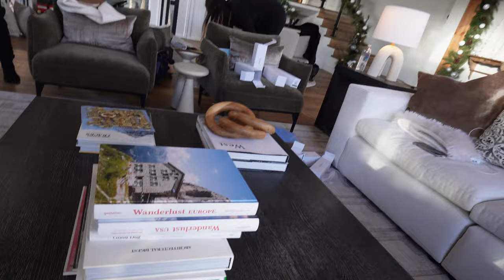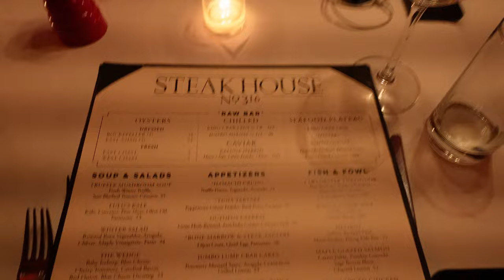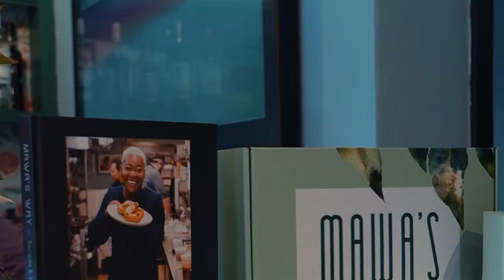ASPEN VLOG! GROUP TRIP + RICHMAS CELEBRATION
Hello beautiful people! This is my first vlog so not too much on me lol , but I am super excited to share my group trip with you all. Me and my friends celebrate RICHMAS every year and do gift exchange, but this year we said lets take it to ASPEN.

RICHMAS is more than a holiday; it's a mission to redefine wealth by emphasizing the richness found in love, community, family, and togetherness. A commitment to spending time with loved ones, creating lasting memories, and celebrating the wealth that stems from genuine human connections.

If there is one thing you can take away from this vlog is, I am the sleepy friend and will get a nap whenever I can . I hope you guys enjoy!

Travel look
Athleisure top

Snow boots

Day Two Night Look
Fur
Red Knee Boot

Ski Pant

Day Four Look
Coat (similar)